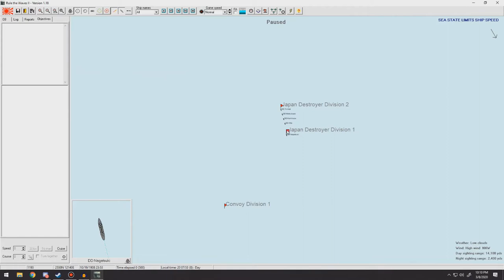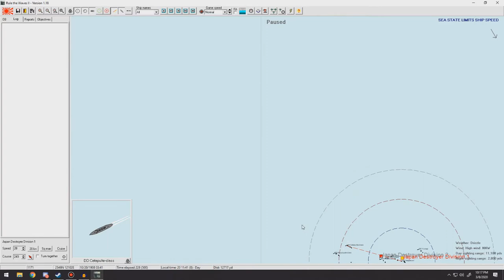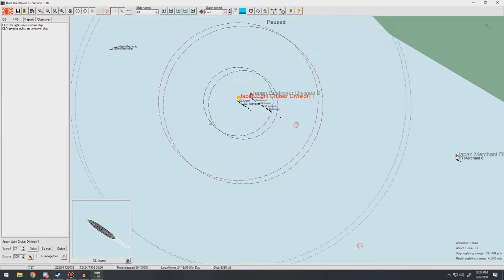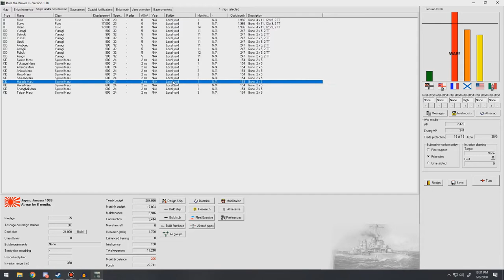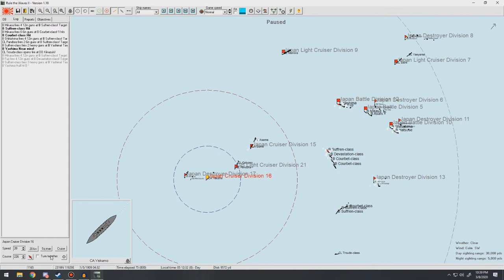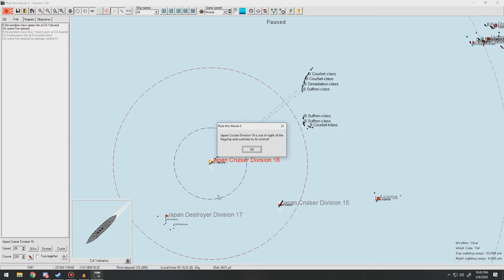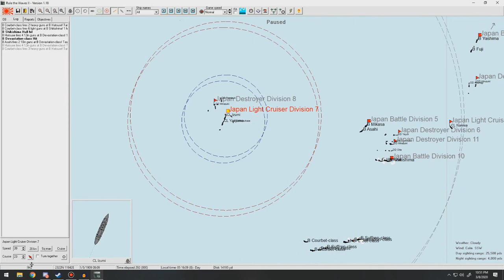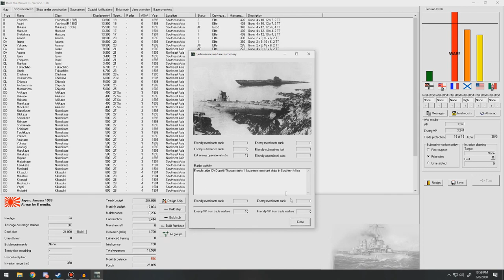Rule The Waves 2 | Japan | Part 6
In this series, we will be playing the game Rule The Waves 2! I will be taking control of the Japanese Navy and will be trying to bring our navy into the forefront of the early 20th century and become the rulers of the waves!